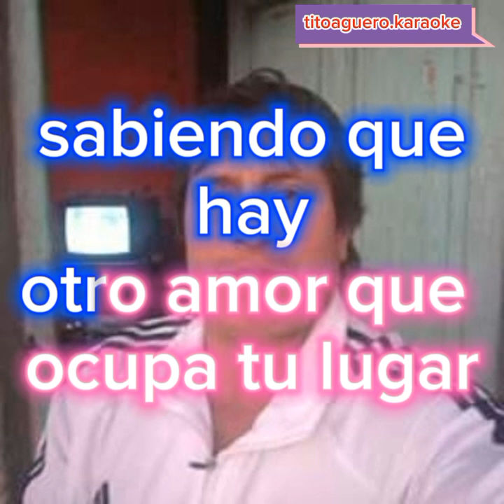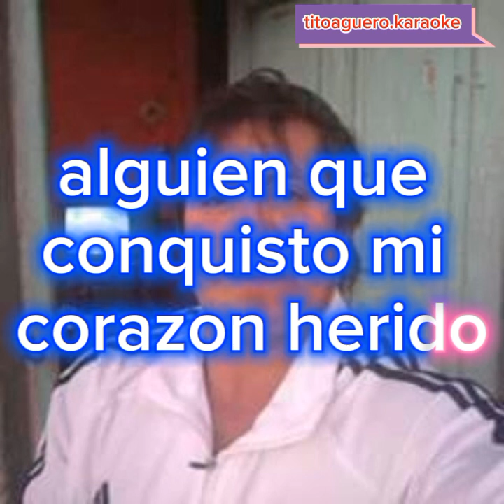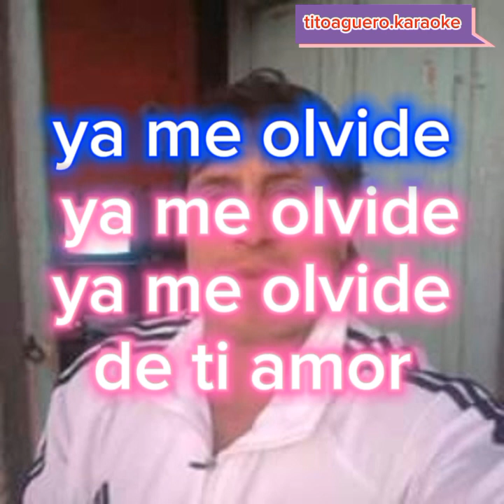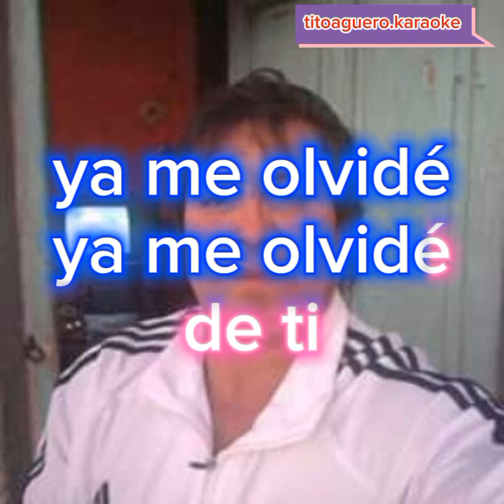ya me olvide..karaoke